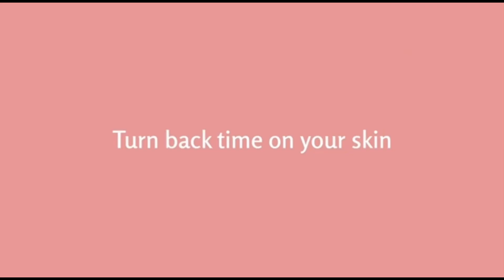Leap Life Exfoliating Back Scrubber | Grade Soft Silicone Body Scrubber | Shower Brush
Hi guys,😍
welcome to unique products SALE this video about for kitchen Gadgets,Smart Appliance’s kitchen organizer Utensils for every home beauty/makeup products for Man and Women please subscribe our CHENNAL and like this video to hit the bell 🔔 icon to get new notification
  This chennal is all about the unique products gadgets and home appliances to make you life much smarter and creative
 Here are some of the most beautiful and unique product sale you try for yourself at home
   To buy this products that shown in this video just click the links belong ↩️